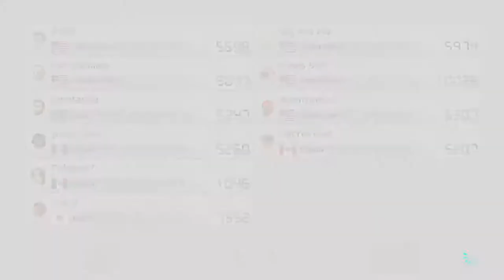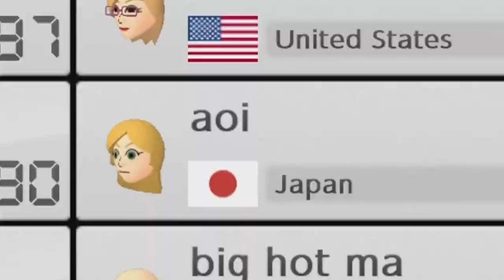maro kart 🙄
hey guys its the mystic bros in todays video we played maro kart again guy hope you enjoy!